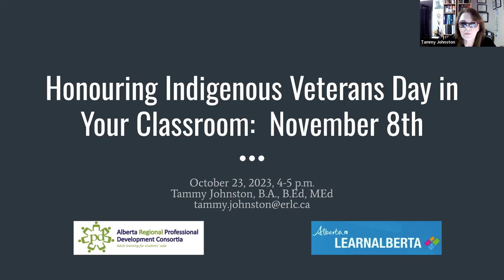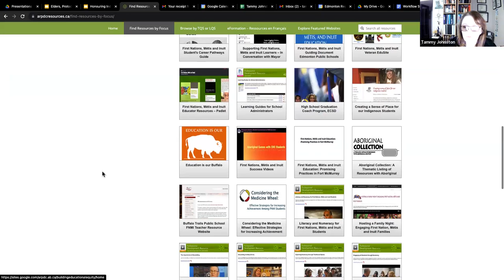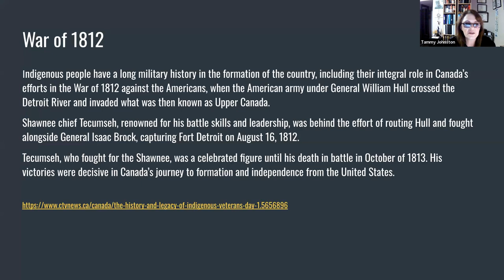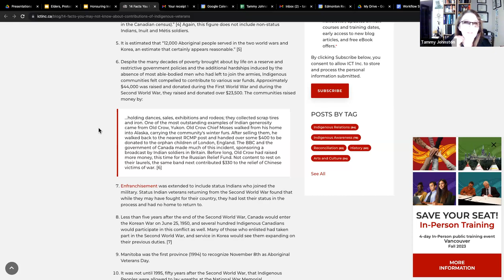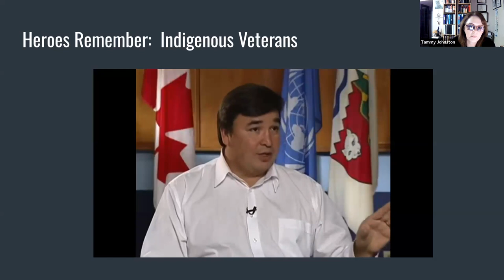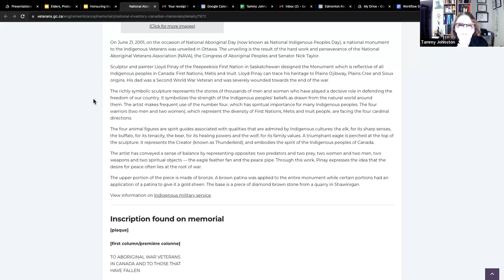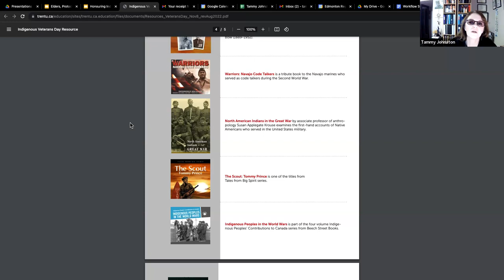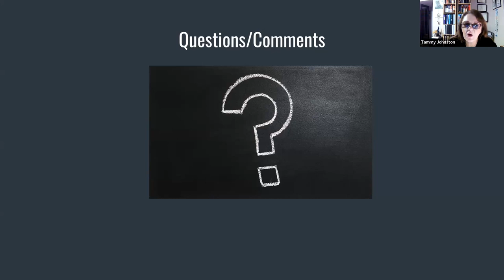Honouring Indigenous Veterans Day in Your Classroom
Why is there a separate date for Indigenous Veterans Day? How can you honour this day in your classroom and school? Learn about available resources and how to effectively honour this day.